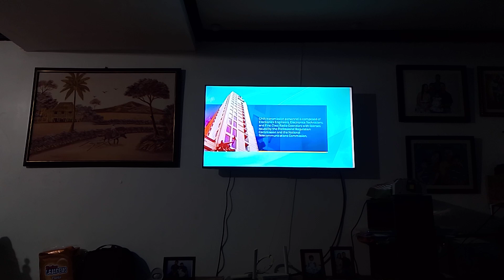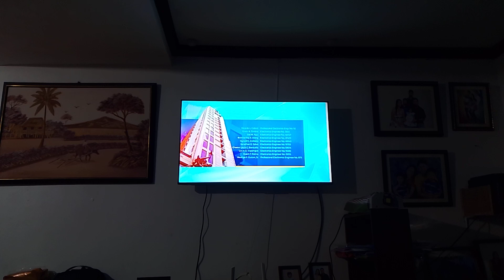GMA-Sign-On /Opening [09-OCT-2024]